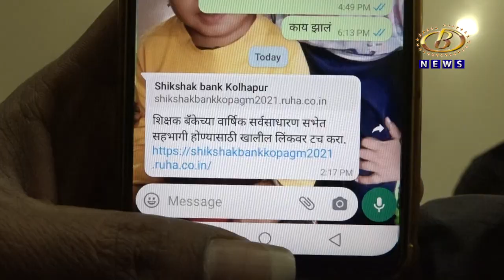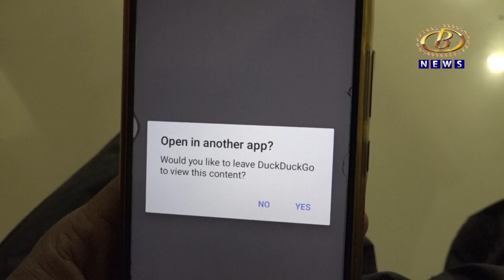प्राथमिक शिक्षक बँकेची ८३ वी ऑनलाईन सर्वसाधारण सभा चालली तब्बल चार तास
प्राथमिक शिक्षक बँकेची ८३ वी ऑनलाईन सर्वसाधारण सभा चालली तब्बल चार तास,  सभासदांची कर्जमर्यादा वाढवली ४० लाखापर्यंत